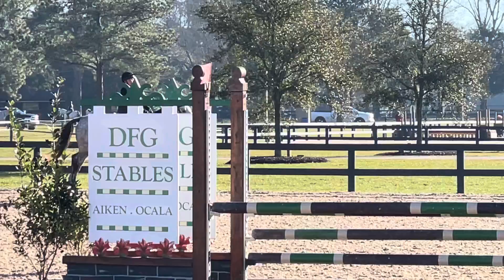Frankie @ Bruce’s Field 2/23